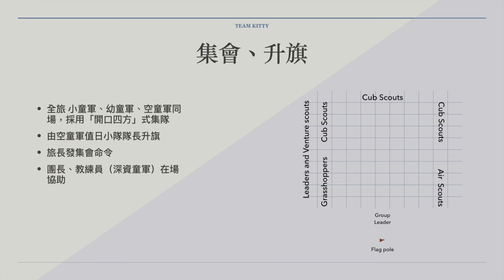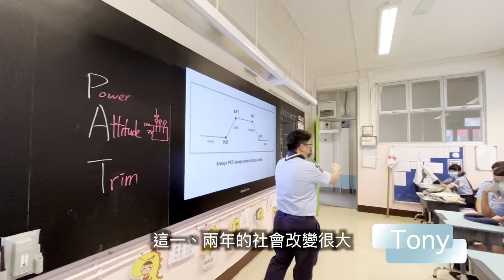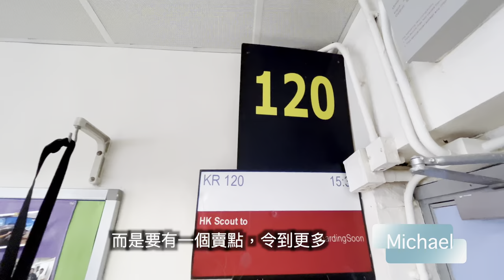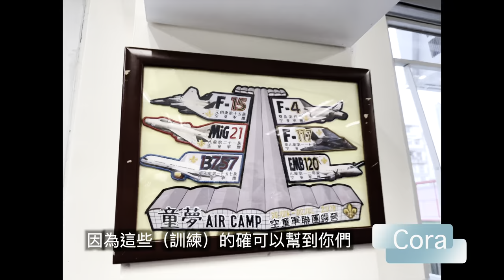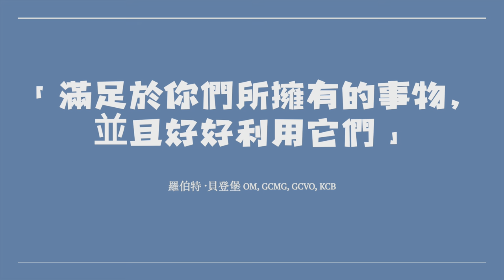Team Kitty 探訪 九龍第120旅(4k HDR)